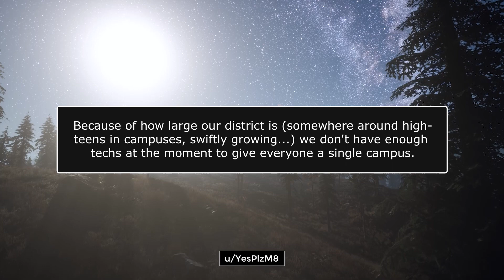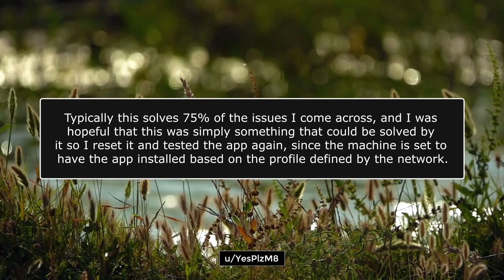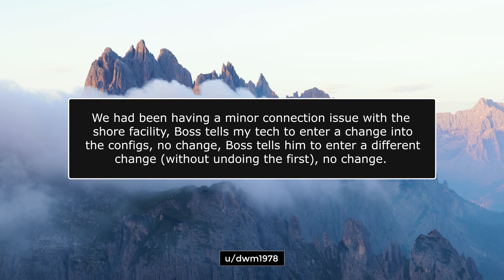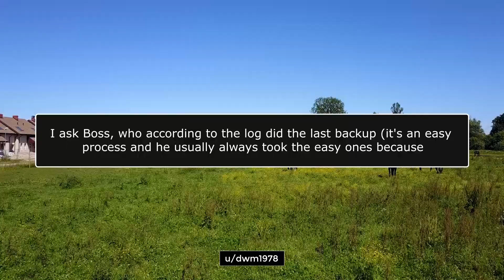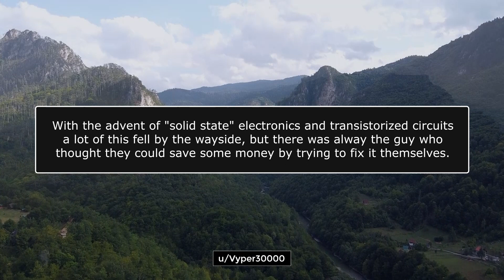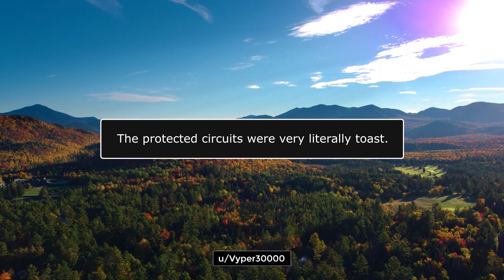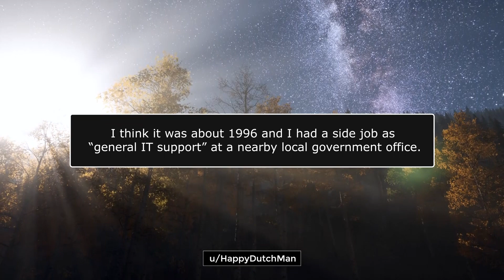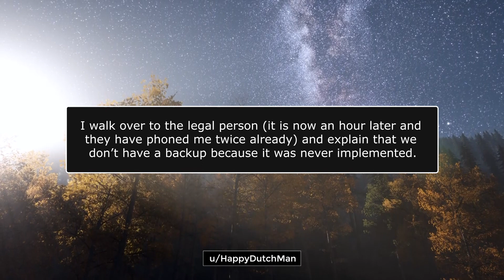r/TalesFromTechSupport - Can You Imagine Being That Stupid? - Reddit Stories 922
Links to Today's Stories:

00:00 Intro
00:20 Story 1
05:09 Story 2
08:53 Story 3
14:42 Story 4

KCC Rob
227-207 Dundas Street East,
Trenton, Ontario, Canada
K8V 1L8